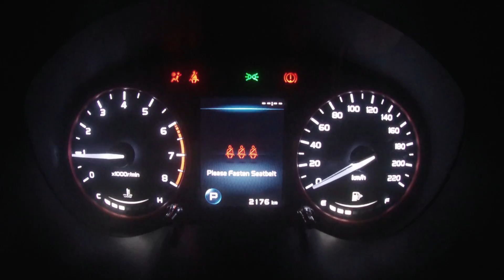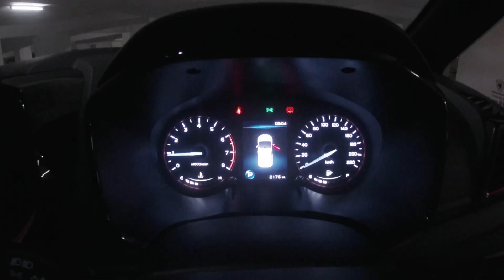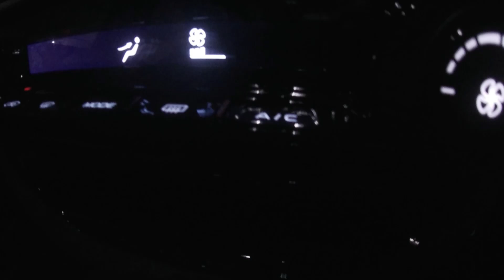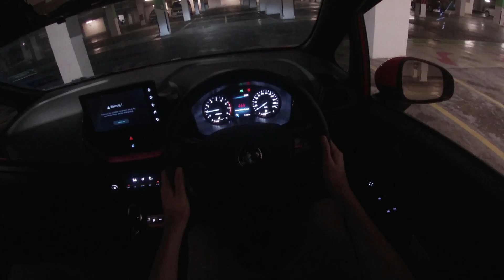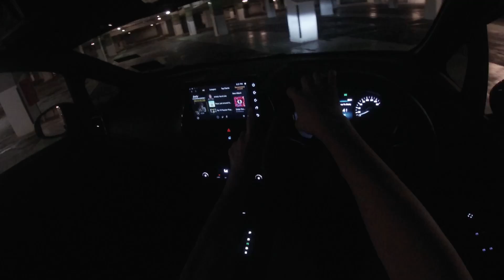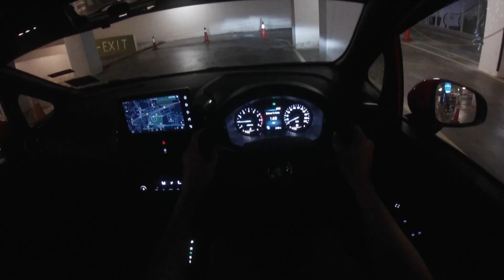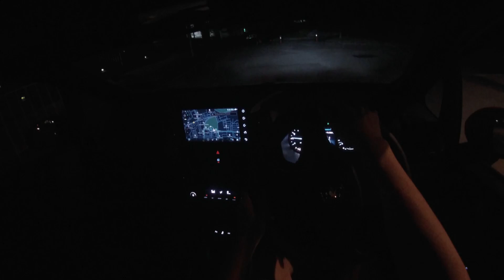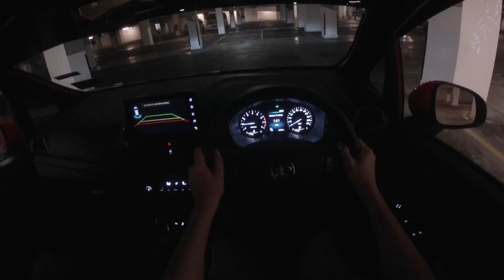2022 Proton Iriz 1.6L Active CVT | Night Time POV Test Drive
Engine: Petrol
Displacement (cc): 1597
Power: 80 kW/109 PS
Torque: 150 Nm
Transmission: Continuously Variable Transimission
Drive Wheels: Front

PROTON CS PRIMA 3S - GEORGETOWN

32, Jalan Larut, 10050 Georgetown, Penang

This is the Night time POV Test drive for this car.

As for the night time POV Test Drive is to show you how the car looks like while driving at night time environment.